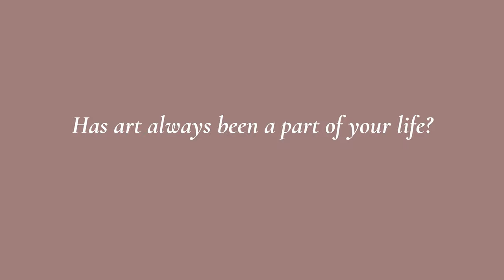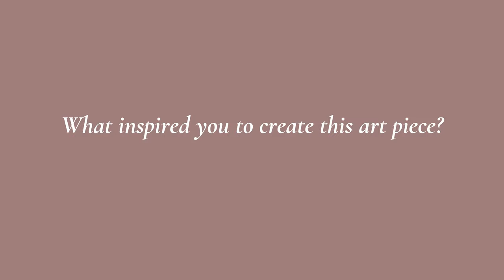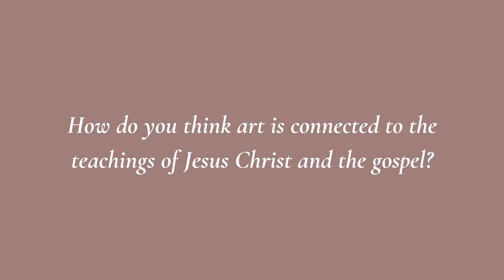Alondra Paredes Book of Mormon Art Contest Spotlight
Alondra Paredes, an art  major here at BYU, won third place in the 2024 Book of Mormon Art Contest with her oil piece, "Leaving Bountiful". Listen as she talks about her painting and its special focus on a bipoc woman. This piece was submitted to the underrepresented figures category.